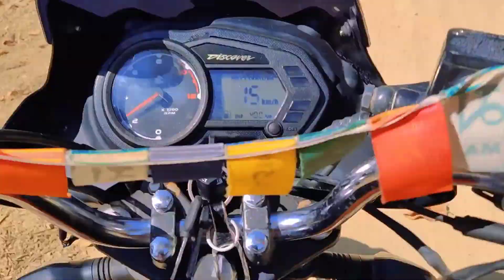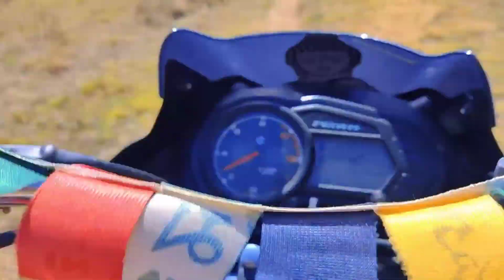Dang Tulsipur balle Daada saturday dayout (with my brothers )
hello its me Deepak jung Chhetri today we going to balle daada with my lovely brother.